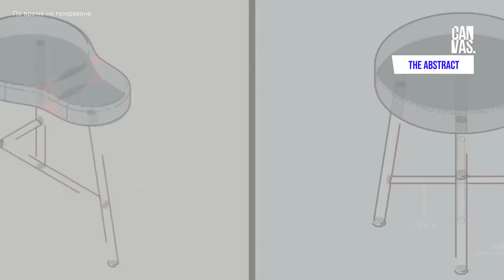CANVAS TV Channel Branding Reel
TV Channel for Culture, Art and Design. This is a solo project I developed for the graduation of my Bachelor in Graphic Design. The identity was based on the logo design. The project was influenced by the Bauhaus movement, colors, theory and principles.